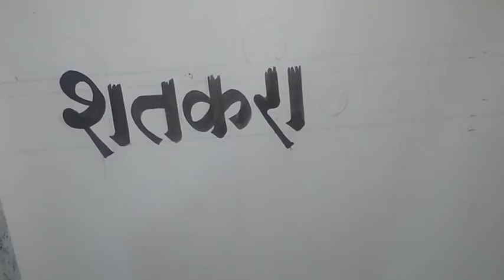Make Marathi calligraphy font with paint brush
Hello freinds...
Today we learn how to make decorative handmade marathi calligraphy font by using paint brush. For that you want more practice to handle paint brush and sharply clear font. You must try it and learn from my video.

देवनागरीची ओळख:
मराठी, संस्कृत, हिंदी, कोंकणी, गुजराती, काश्मिरी, सिंधी, नेपाळी आणि रोमानीसारख्या या व इतर काही भारतीय मुळे असलेल्या भाषांची प्रथम लिपी ही देवनागरी आहे. देवनागरी लिपी ही अबुगिडा लेखनपद्धतीमध्ये मोडते. जगातल्या बहुसंख्य लिपींप्रमणे देवनागरीदेखील डावीकडून उजवीकडे लिहिली जाते. देवनागरी लिपीचा विकसनकाल हा बराच मोठा असून ह्या लिपीचा ख्रिस्तपूर्व ५०० मध्ये असलेल्या ब्राह्मी लिपीपासून आताची देवनागरी लिपीचा विकास झालेला आहे. साधारणत: इसवी सनाच्या बाराव्या शतकात स्थिरावलेल्या लेखनपद्धतीस देवनागरी असे नांव उपयोजिण्यास आरंभ झाला असावा. प्रत्येक शब्दावर एक रेषा ओढली जाते. तिला शिरोरेषा म्हणतात. तिच्यामुळे लेखन नीटनेटके व सुंदर दिसते. ही एक ध्वन्यात्मक लिपी आहे व त्यामुळे इतर लिप्यांपेक्षा (रोमन, अरबी, चिनी इत्यादी) अधिक वैज्ञानिक आहे.